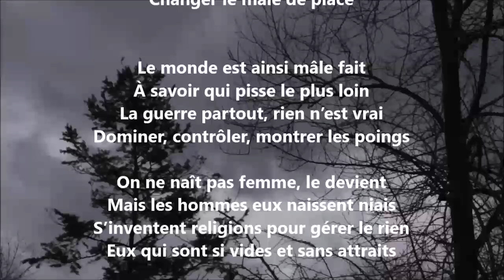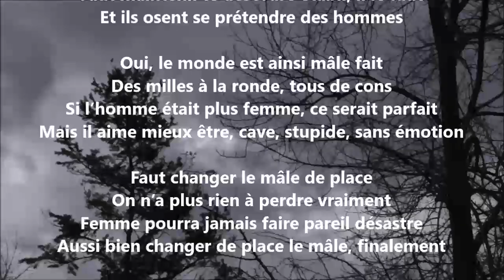Changer le mâle de place - Yvon Jean